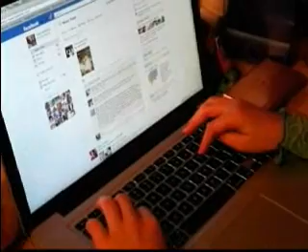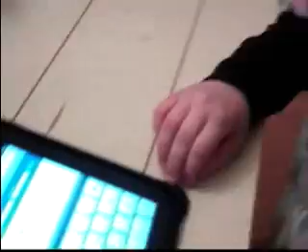ADOLESCENTS AND SOCIAL NETWORKING SITES